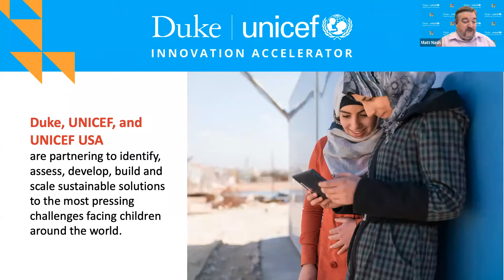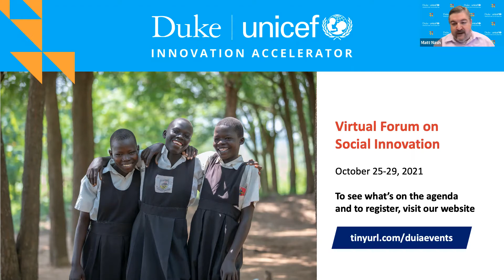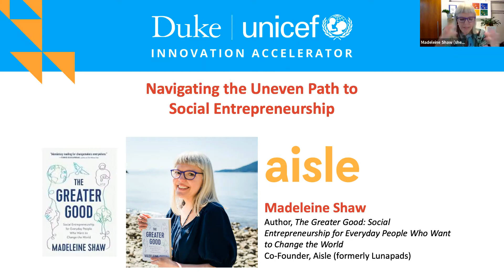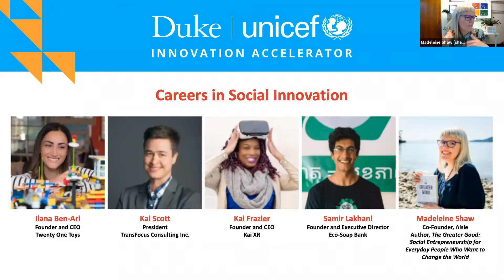2021 DUIA Virtual Forum: Navigating the Uneven Path to Social Entrepreneurship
The path to becoming a social entrepreneur is rarely a straight and predictable line. Join serial social entrepreneur and author of the new book The Greater Good: Social Entrepreneurship for Everyday People Who Want to Change the World, Madeleine Shaw, in discussion with four barrier-breaking global social entrepreneurs who will share their personal journeys to creating impact.

Panelists:

Ilana Ben-Ari, Founder and CEO, Twenty One Toys
Kai Scott, President, TransFocus Consulting Inc.
Kai Frazier, Founder and CEO, Kai XR
Samir Lakhani, Founder and Executive Director, Eco-Soap Bank
Madeleine Shaw (moderator), Author & Entrepreneur, Co-Founder, Aisle (formerly Lunapads)

From the 2021 Duke-UNICEF Virtual Forum on Social Innovation. Recorded on Wednesday, October 27, 2021.